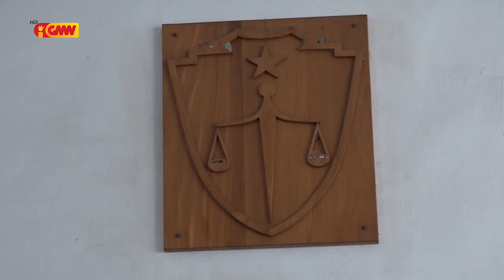Kazu Rai Kotu, TDD Aplika Medida Koasaun Prizaun Preventiva ba Arguidu LH